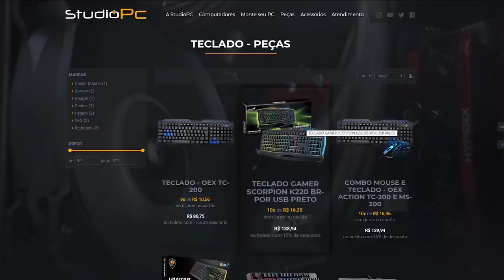NOVO CARRO DO TJ VIDA DE JOVEM, SERÁ QUE A GALLARDO SERÁ SUBSTITUÍDA ? - GTA V MODS